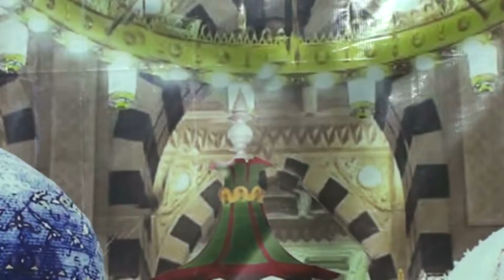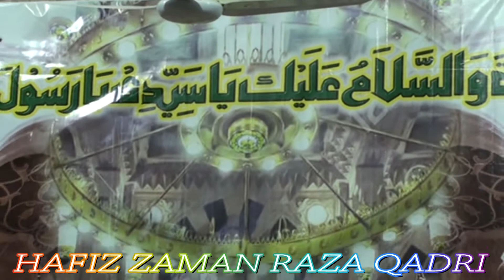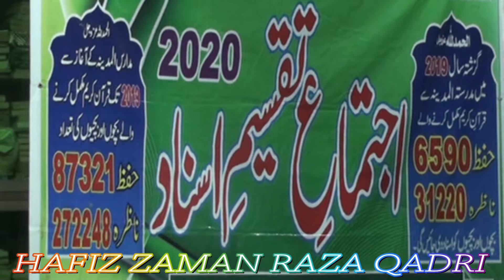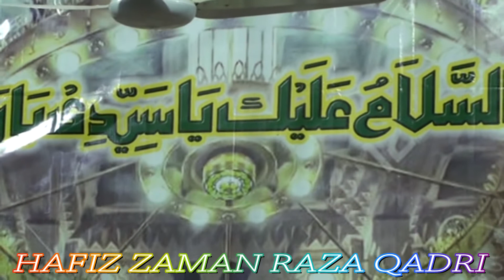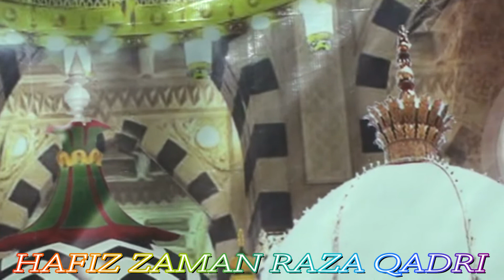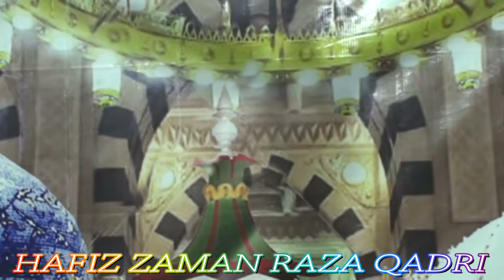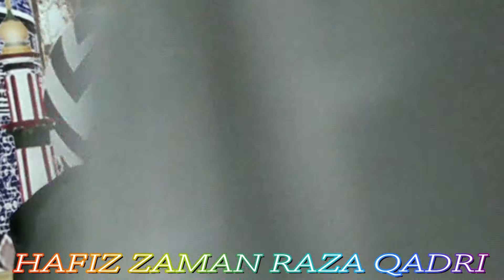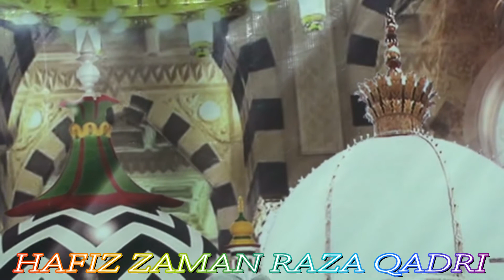HAFIZ ZMAN RAZA QADRI Taalem Quraan Aam Ho Jaye Naat shareef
new naat taalem Quran aam ho jaye naat shareef hafiz zaman Raza qadri khurram  Shahzad  Director 2020